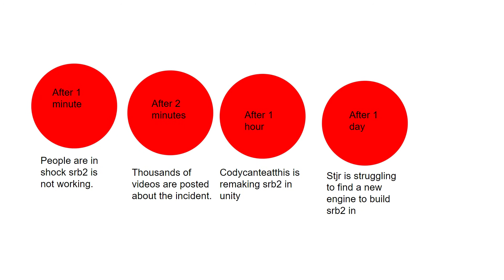Timeline: What If Sonic Robo Blast 2 Dissapeared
What if Doom Legacy Stopped Being Supported and srb2 no longer worked?